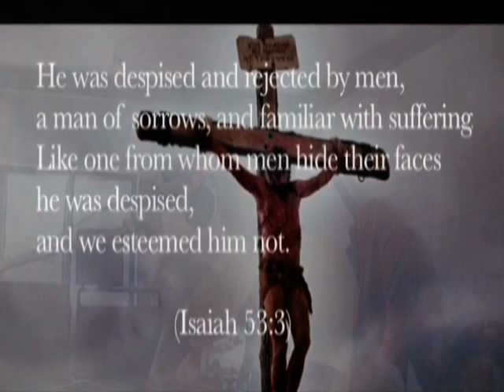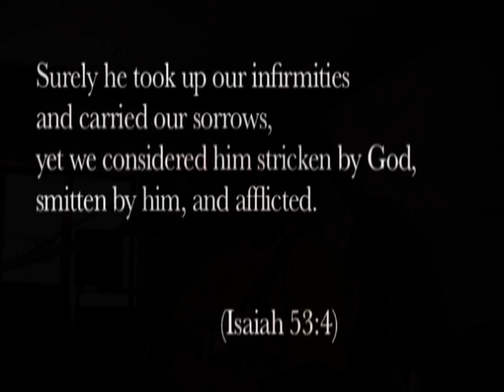Nan Billid Ad Kalbalyu / By: David Dumangeng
Ifugao gospel song composed by Ptr. Herman Dinumla and sang by David Dumangeng.